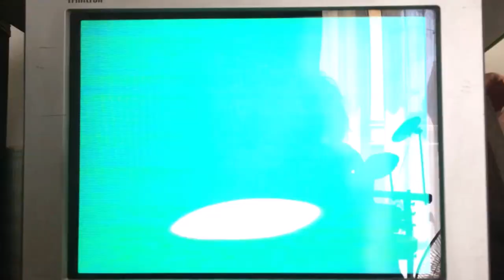フジテレビ詰め合わせ ゆっくりムービーメーカー#43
今までに上げてきたフジテレビ映像企画部のオープニング動画(計4本)。なぜかすごく伸びてる(バズってる)ので、詰め合わせ動画を急遽作りました。タイトル&サムネ通り誰得動画みたいなもんです。

1本目
2本目
3本目
4本目
オリジナル撮影
5本目